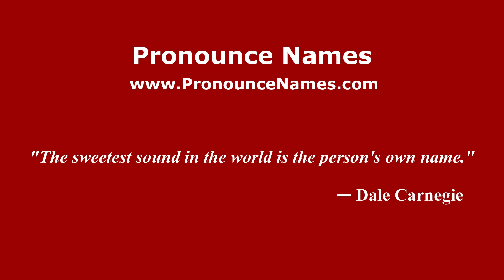How to pronounce Íñigo de Martino (Mexico/Mexican Spanish) - PronounceNames.com